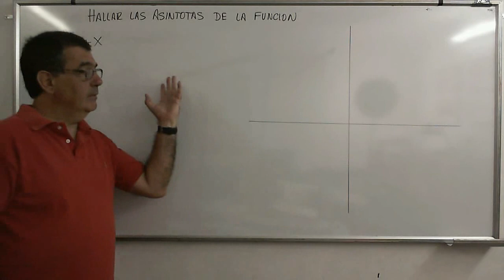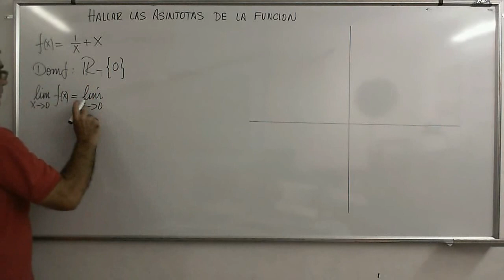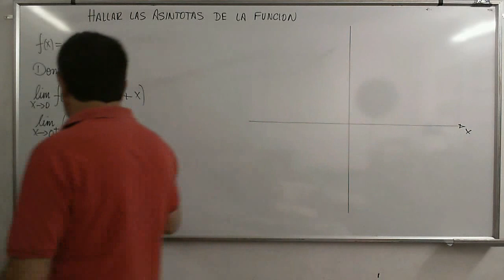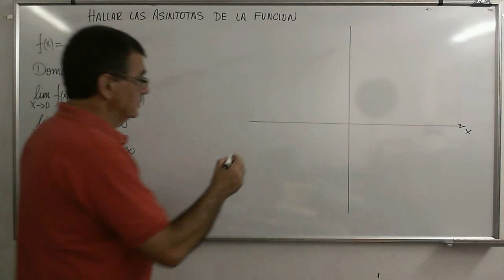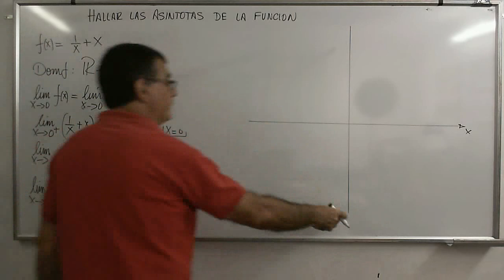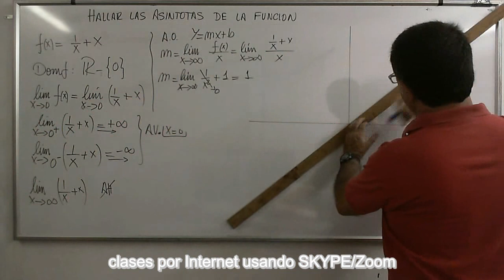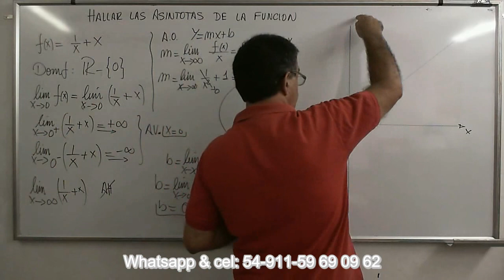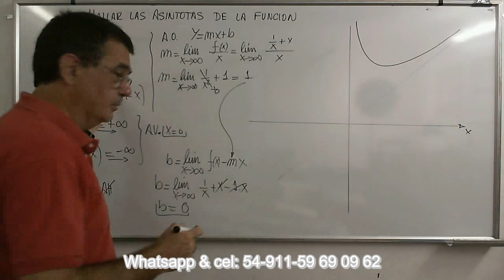CalcB 44 Ejercicios donde se halla la ecuación de una Asíntota Oblicua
Ejemplo de una función sencilla que tiene una asíntota vertical y una Oblicua.
Lista de reproducción: ¨Análisis Matemático, Limites”
Física-Termodinámica
Estructuras-Lógica
Matemática Financiera
Geometría Analítica